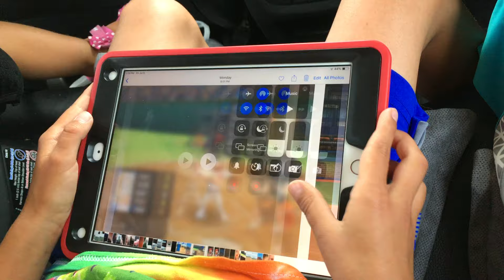Going home pt. 4